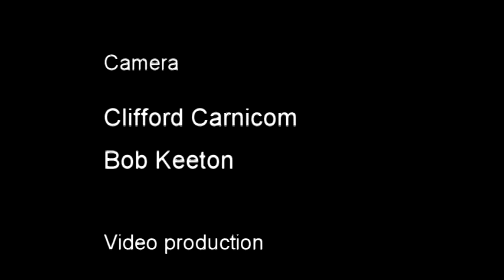Huntner Bradshaw #3 - Better Angels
Transitions Radio Magazine host, Alan Hutner talks with author, philosopher, lecturer, John Bradshaw in a series focusing on material from his latest book, "Reclaiming Virtue".